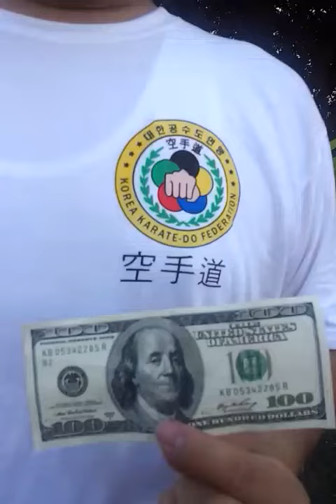정권홍아이스버킷챌린지참여